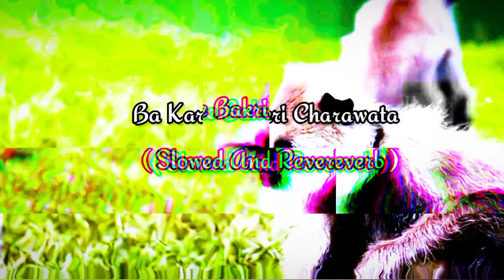BA Karke Bakari Charawata Slowed And Reverb